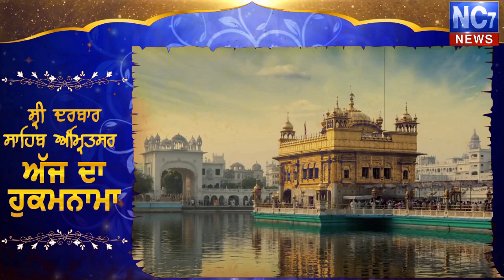6 may 2019 | Today's Hukamnama | Harmandir Sahib | Golden Temple, Amritsar | Nc7News